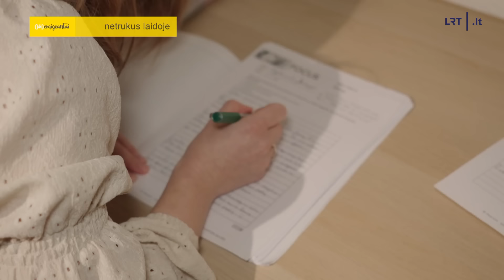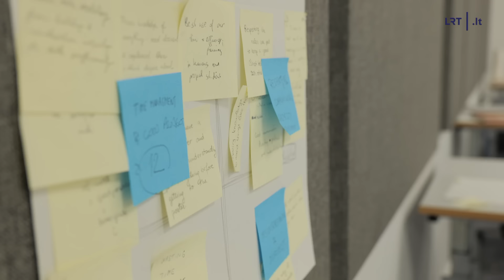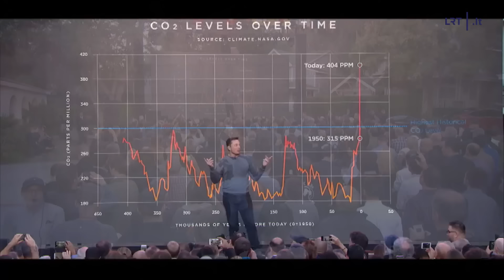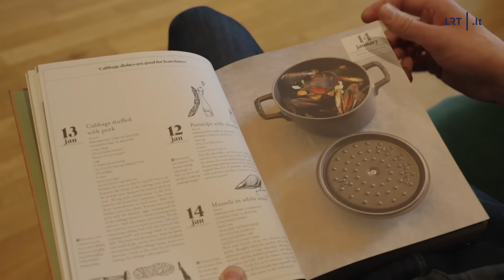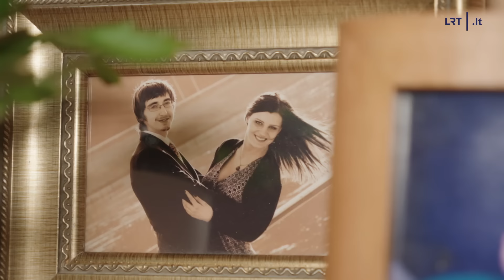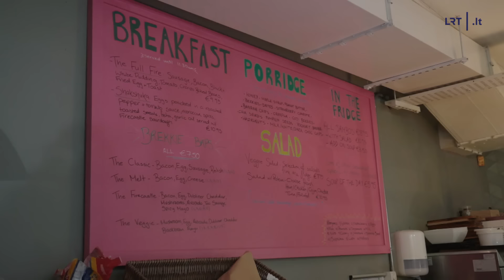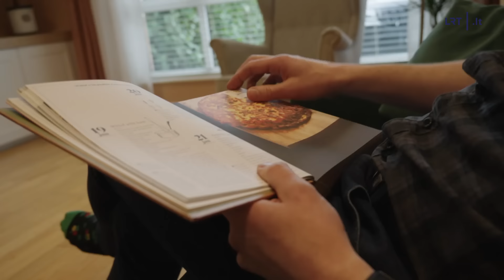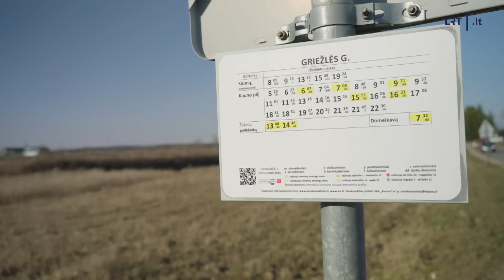(Ne)emigrantai. Virtuvės šefas Arnoldas, mokytoja Agata ir Anglijoje gyvenanti Ieva